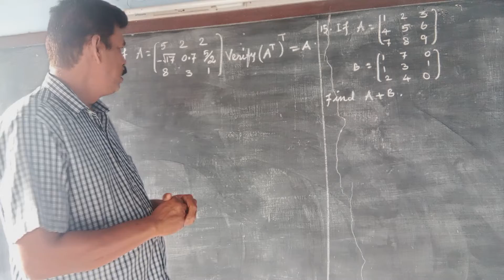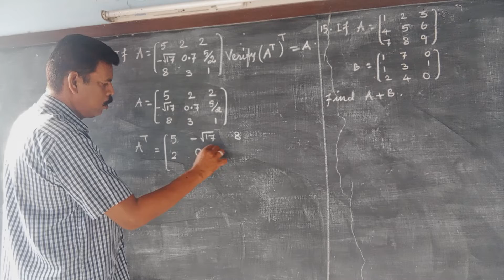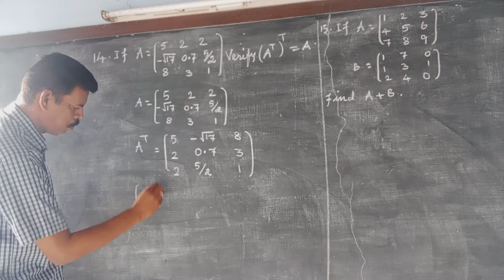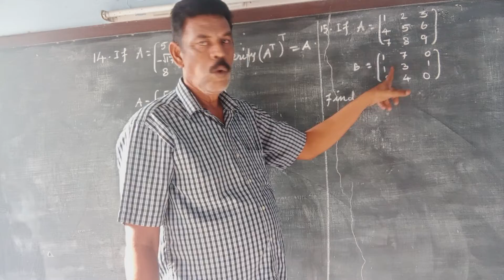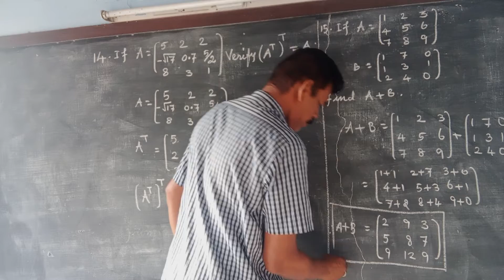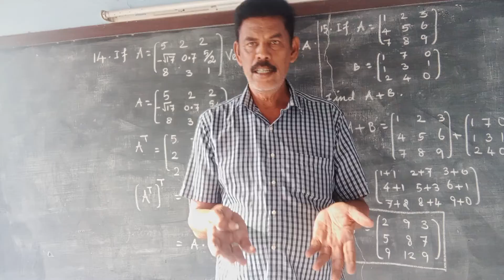class 10 // maths // matrices // 2marks// solutions // easy solutions. // maths with mei//